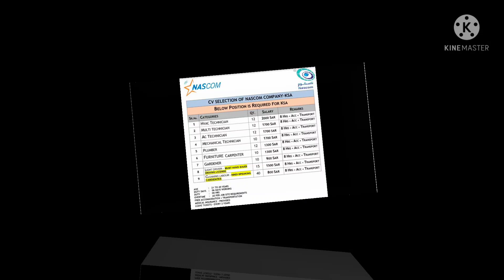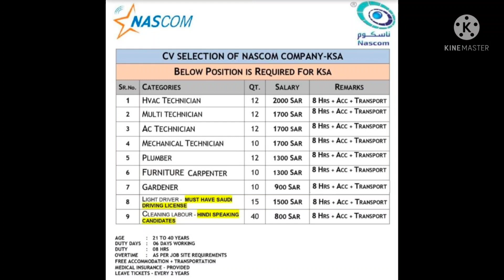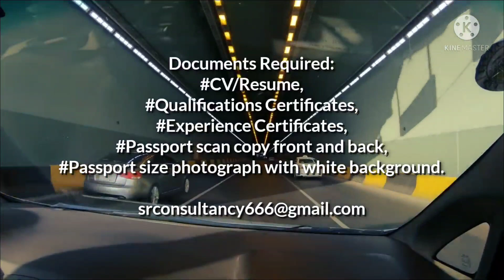JOBS IN SAUDI ARABIA🇸🇦 \\ LATEST JOBS \\ REPUTED COMPANY \\ EXCITING SALARY \\ QUICK SELECTION \\ SR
Saudi Arabia new jobs 2021,

Documents Required,
*CV/Resume,
*Qualifications Certificate,
*Experience Certificate,

Gulf Jobs
Kuwait Jobs
Oman Jobs
Bahrain Jobs
Qatar Jobs
UAE Jobs
Saudi Arabia Jobs
Africa Jobs
Singapore jobs
Russia jobs
Malaysia jobs
Maldives jobs